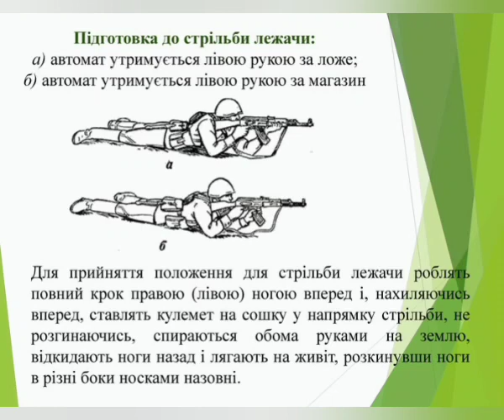Підготовка до стрільби лежачи